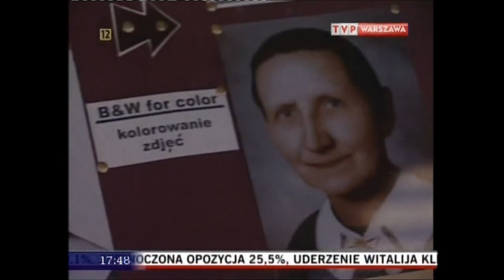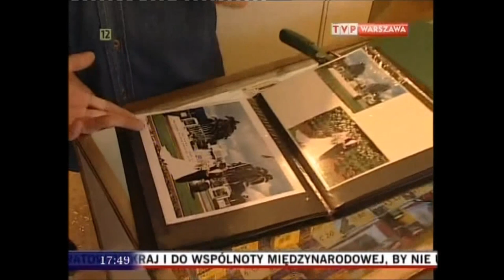Z Czeczotem przez niebo i piekło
Filmu dokumentalny z 2000 r. „Z Czeczotem przez niebo i piekło” w reżyserii Piotra Bikonta. 9 maja 2012 r. w Warszawie zmarł Andrzej Czeczot (ur.1933) grafik, autor rysunków satyrycznych i filmów animowanych, grafiki użytkowej (plakaty, afisze, okładki i ilustracje książkowe).